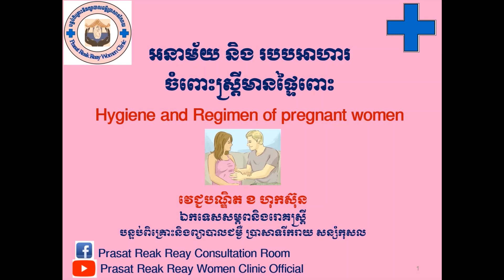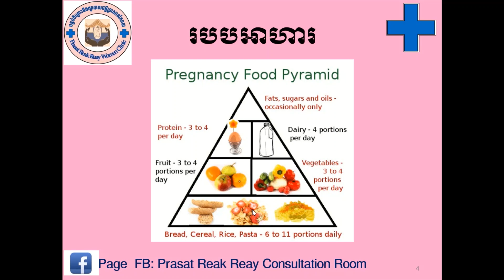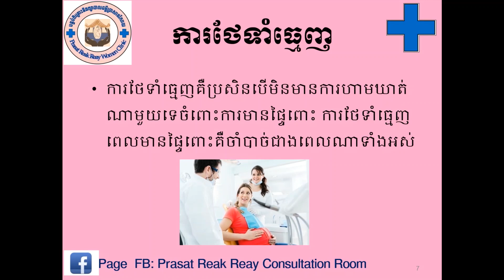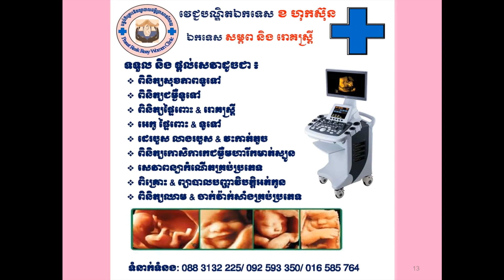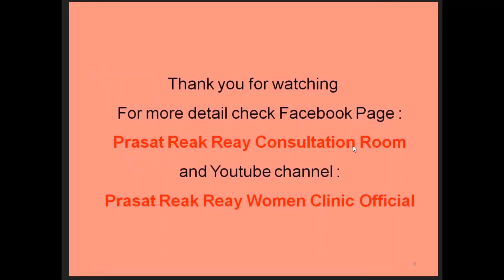អនាម័យនិងរបបអាហារស្រ្តីមានផ្ទៃពោះ?/Hygiene & Regimen of pregnant women l Prasat Reak Reay